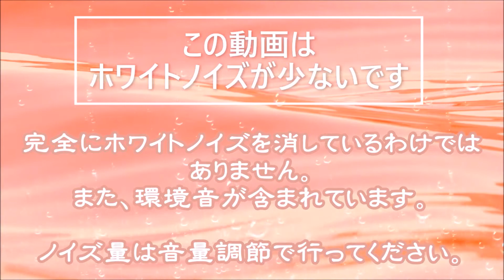スプレーの音-Spray bottle, water sounds-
Amaotoと申します(/・ω・)/
今回は100円ショップで購入した
醤油スプレー(中身は水)の音をお届けします。

前半と最後はスプレーボトルを振る音、
後半はじめにスプレーを吹き付ける音
になっています。

PS　ホワイトノイズ大きめの動画を投稿できておらず申し訳ありません。。。
新しいレコーダーに興奮しているということでお許しください・・・

「なんか良い音」を投稿しております。

このチャンネルの動画の多くにはホワイトノイズ（サーという空気ノイズ）が含まれています。
生音を重視したい、ということと
ホワイトノイズには睡眠や集中力を促進する効果があるということから、
このノイズを消しておりません。

音量を下げることによって
ホワイトノイズを軽減することもできます。

ですが、ホワイトノイズが不快に感じられる場合は
無理に視聴なさらないようにしてください。

カメラおよびマイクに関して初心者ですので、
ピントのずれやノイズ等が大きい場合がありますのでご注意下さい。

コメント欄に気軽にお書きください。
ただし、確実にお応えできるという保証は致しかねます。

あまり大きな声では言いたくないことですが…
モチベーションアップにつながりますのでお願いします（´-`）.｡oO